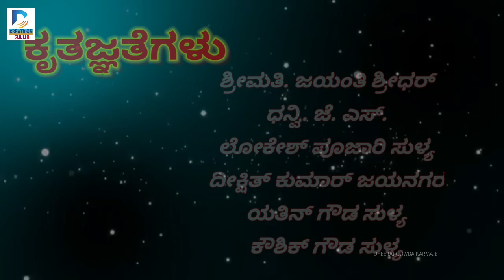ಕಲ್ಕುಡ ಸೋದರಿ| ಕಲ್ಲುರ್ಟಿ ಅಪ್ಪೆನ ಭಕ್ತಿದ ಸುಗಿಪು|KALKUDA SODHARI| D Creations Sullia| TULU NADU| SONG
|| ಸ್ವಾಮಿ ಅಪ್ಪೆ ಕಲ್ಲುರ್ಟಿ ||

ಕಲ್ಕುಡ ಸೋದರಿ

ಕಲ್ಲುರ್ಟಿ ಅಪ್ಪೆನ ಭಕ್ತಿದ ಸುಗಿಪು..

ಸಾಹಿತ್ಯ - ಶ್ರದ್ಧಾಶ್ರೀ ಜೆ .ಎಸ್

ಗಾಯನ - ವಿನೋದ್ ಜಾಲ್ಸೂರು.

ರೆಕಾರ್ಡಿಂಗ್ - ಸ್ವಾಮಿ ಮೈಕ್ ಸುಳ್ಯ.

ಛಾಯಾಗ್ರಹಣ & ಸಂಕಲನ - ಧೀರಜ್ ಗೌಡ ಕರ್ಮಾಜೆ

ಕೃತಜ್ಞತೆಗಳು

ಶ್ರೀಮತಿ. ಜಯಂತಿ ಶ್ರೀಧರ್

ಧನ್ವಿ. ಜೆ. ಎಸ್.

ಲೋಕೇಶ್ ಪೂಜಾರಿ ಸುಳ್ಯ

ದೀಕ್ಷಿತ್ ಕುಮಾರ್ ಜಯನಗರ

ಯತಿನ್ ಗೌಡ ಸುಳ್ಯ

ಕೌಶಿಕ್ ಗೌಡ ಸುಳ್ಯ

KALKUDA SODHARI

Kallurty appena bakthitha sugipu

Lyrics:- Shraddhashree. J. S

Singer:- Vinod Jalsour

Recording:- Swami Mikes Sullia

Vedio & Audio Editing:- Dheeraj Gowda Karmaje

Here's the link to the original song.
This video is just a creative cover in appreciation of the music. No copyright infringements intended. All the rights ofthe original song and music memains with the creator.

ಸಾರ ಸೊಲ್ಮೇಲು..🙏🙏🙏
🚩ಜೈ ತುಳುನಾಡು🚩

🎧USE EARPHONES OR HEADPHONES FOR AWESOME DEVOTIONAL FEEL🎧